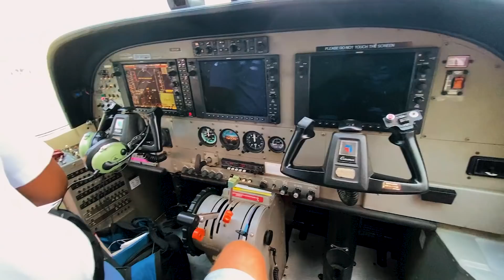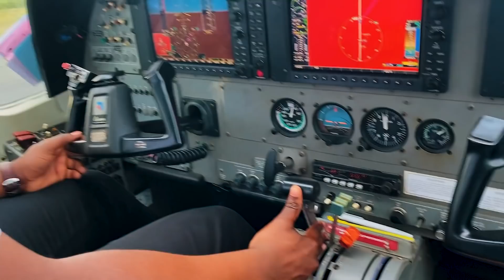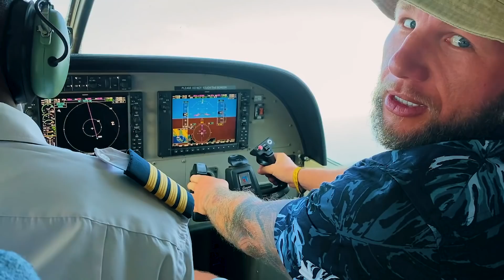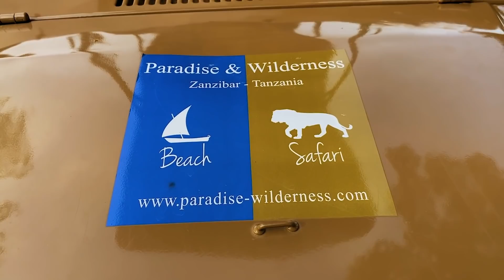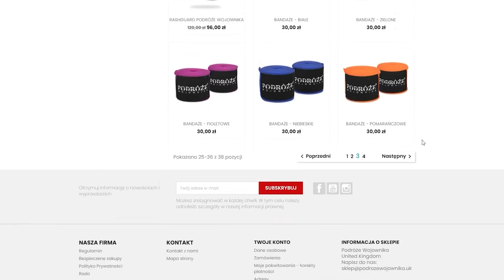TANZANIA 🇹🇿 - Lecimy na SAFARI (to jest prawdziwa AFRYKA) - #25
SKLEP Podróże Wojownika

montaż:
GRZEGORZ CE

Wbijaj na Apke i szukaj mnie tam!

Zapraszam na stronę do zamawiania jedzenia
Zjemy.co

pajak10sfd

Zniżka do Royal-shop.pl
na hasło WOJOWNIK 10% zniżki